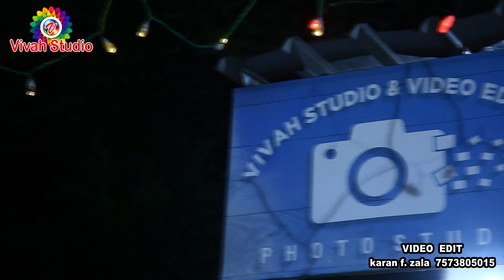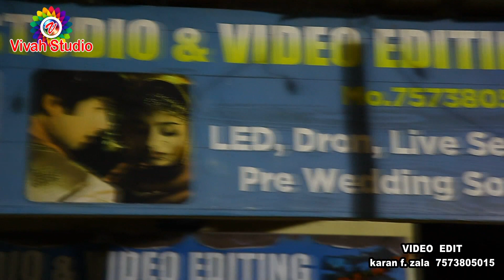Sadhi mata ni Aarti...Vikarm Thakor...nana jalundra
Vikram Thakor Aarti ...vivah studio Nana jalundra